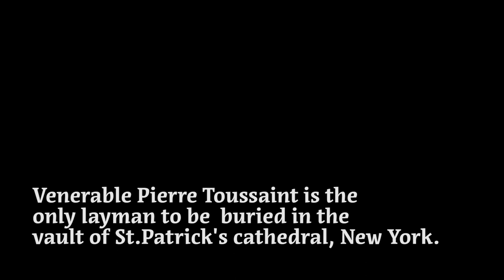Venerable Pierre Toussaint of NY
From slave to free and one of the richest men in New York.  See where this man sought his strength and why he may become the first American Black Catholic Saint.